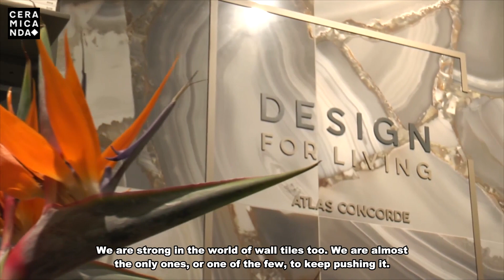CERSAIE 2018 ATLAS CONCORDE CL eng